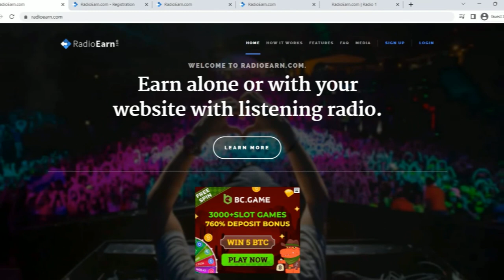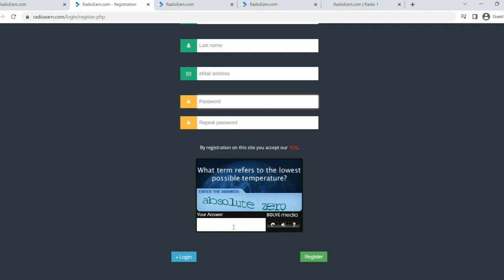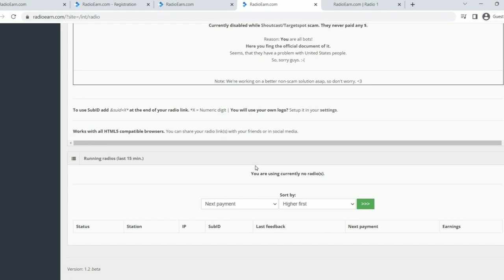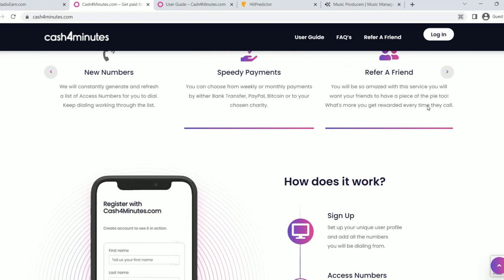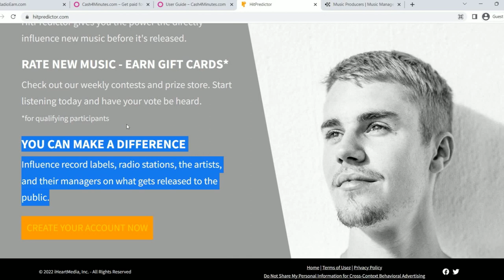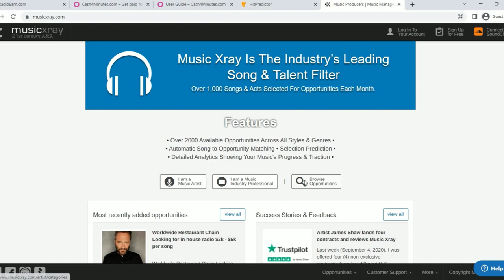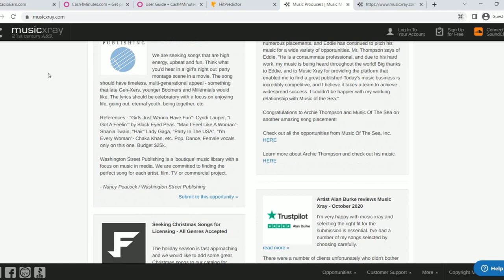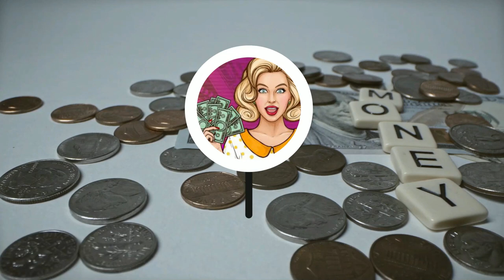SAFE Way of Getting Paid $138+ by LISTENING TO MUSIC!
Welcome, everyone to the Wealth Maker Girl channel where we talk about making money online, finance, and passive income. We will help you succeed in your business by giving you different strategies, tips, advice, and motivation. All to help you make money online in today's online economy. Let's have fun together making money online!

👍 Smash the “Like” Button (To show your love and support for the channel)